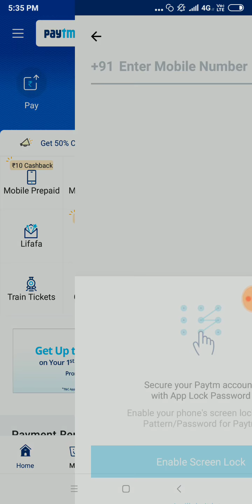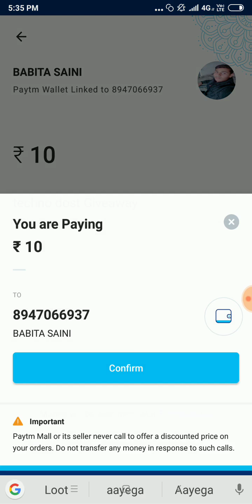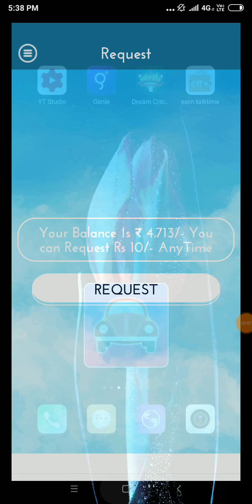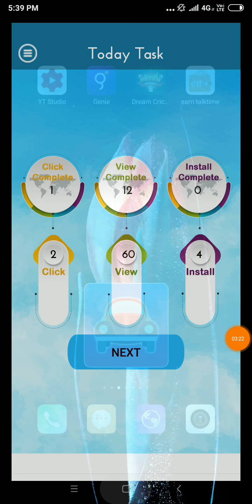10 Mint ₹75 PayTM Cash Unlimited trick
PayTM Cash Earn New App 2019 Best Earning App